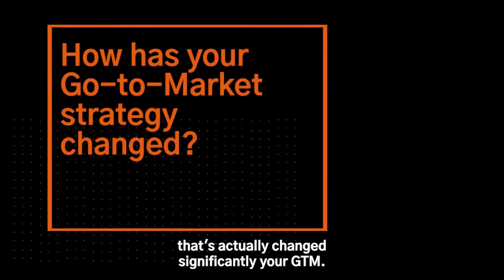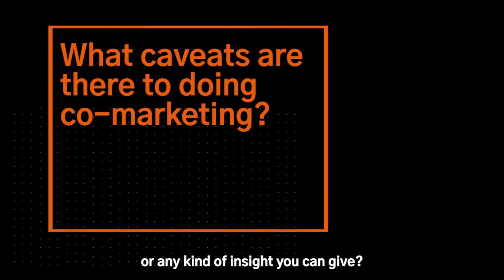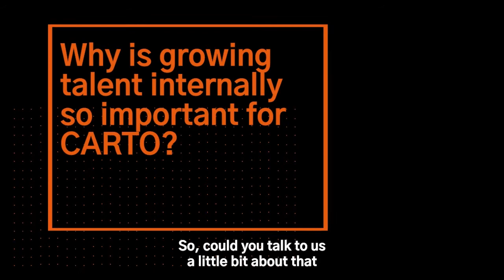Partner-based ABM | Let's talk ABM with CARTO's Florence Broderick (FULL EPISODE)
In this episode of Let's talk ABM, Declan chats to Florence Broderick. Florence is CMO at CARTO, with responsibility for translating the value of Location Intelligence to enterprise organizations in a wide range of sectors. Prior to joining CARTO, Flo worked at Telefónica's specialist Big Data unit, having previously worked in Connected Car, VoIP tech, and mobile data insights in the UK, Spain, Germany, and Latin America.

Here's what they cover:

👉  How CARTO's marketing has pivoted over the last 18 months
👉  What makes Partner Marketing different
👉  Why nurturing talent is so important
👉  Advice on how to succeed at Account-based Marketing

Prefer podcasts?